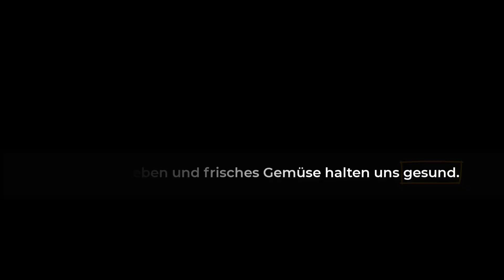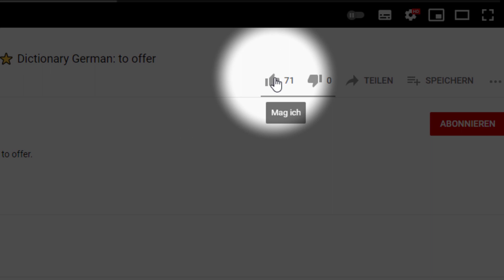Gesund ⭐⭐⭐⭐⭐ Wörterbuch | Deutsch lernen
Mit dem Wörterbuch Deutsch lernen: gesund. Deutsch mit Untertiteln in vielen Sprachen. Mit Dictionary German lernst du die richtige deutsche Aussprache und einen Beispielsatz.
0:00 Gesund
0:09 Häufigkeit
0:12 Wortart
0:21 Beispiel, Verwendung